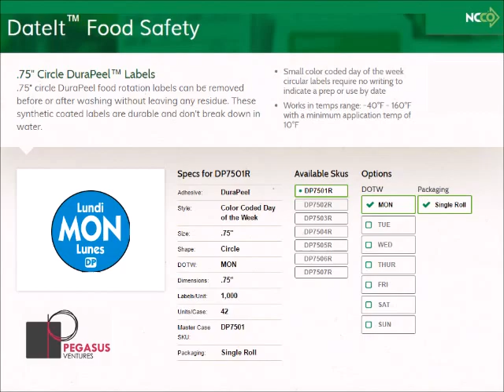DP7501- DATEIT™ FOOD SAFETY .75" CIRCLE DURAPEEL™ LABELS- MONDAY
From National Checking's DateIt™ Food Safety .75″ circle DuraPeel food rotation labels can be removed before or after washing without leaving any residue. These synthetic coated labels are durable and don’t break down in water. Small color coded day of the week circular labels require no writing to indicate a prep or use by date. Best for items that are placed in the steamer as label can be removed either before or after without leaving any residue. Examples: Glass, Plastic, or Stainless Steel. Easily removed from containers after washing at an affordable price point.

These labels have space to write the name of the food product, the date, the use by date, the name of the employee and the quantity of the product in the container.

These food rotation labels work best in the temperature range of -40°F to 160°F with a minimum application temperature of 10°F.

A minimum investment with great savings, food rotation labels cost the average restaurant less than $100 annually. Using the DateIt™ Food Safety from Pegasus Ventures labeling system helps avoid food waste by carefully monitoring expiration dates while also ensuring your restaurant or commercial kitchen stays compliant with local health department requirements, as well!